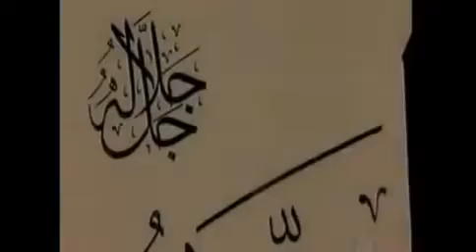Sufi music Tree of patience YouTube